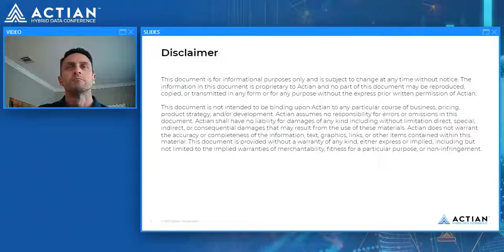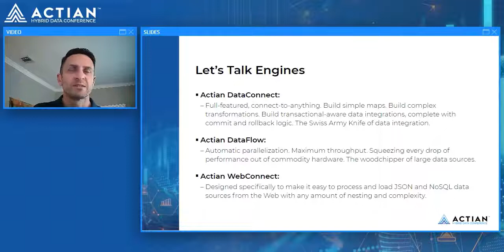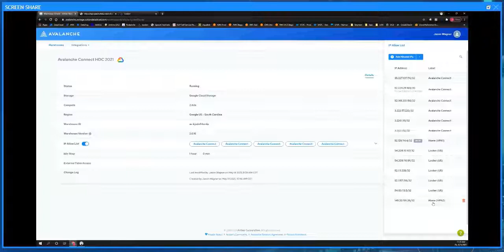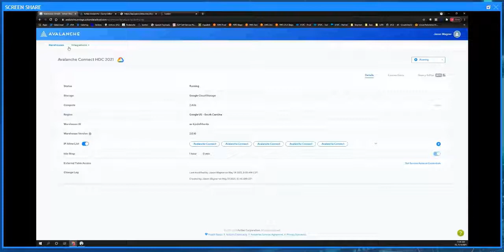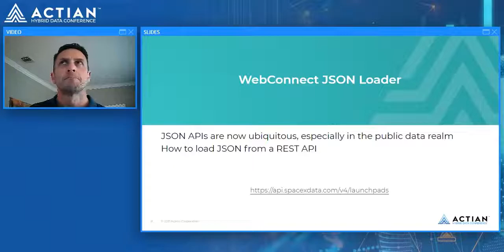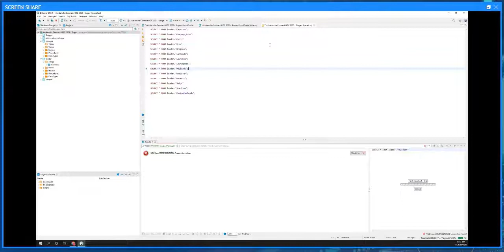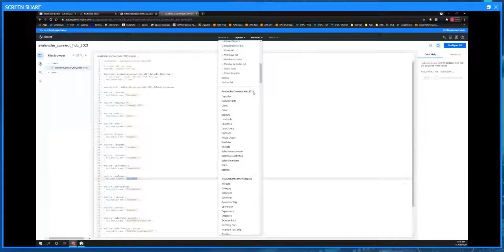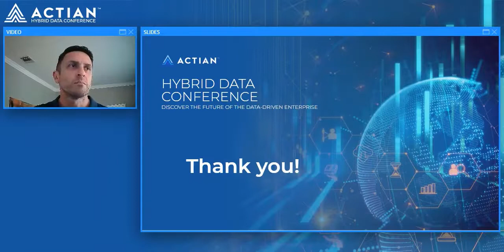An Integrated Platform for Self Service Data Ingestion, Enrichment and Post Processing Visualization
Business Analysts need better quality data from diverse and disparate sources and they need to visualize and report on that data in the tools they’ve become accustom to using: Tableau, PowerBI, Looker, Excel, to name just a few.  The problem is they don’t know how to get the data themselves and don’t want to use several tools and certainly are not about to start coding integrations.  Join this session to see Jason provide a walk-through of how Actian Avalanche can be used to pull disparate desktop Excel spreadsheets, data from an Enterprise Data Warehouse and data from a Web Service API into a unified dataset that can be queried in Avalanche and then visualized through Looker (as an example) – all from a single console, without coding or specialized training.  Take charge of your operational data analytics needs with minimal investment, IT resources or IT support.